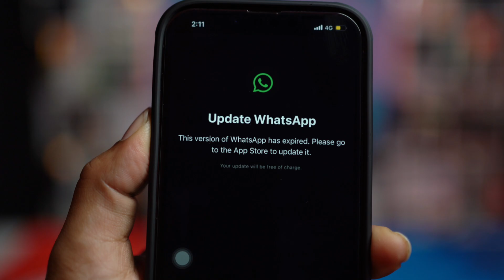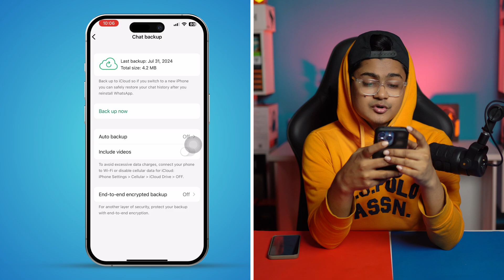How to Fix “This Version of WhatsApp Has Expired” on iPhone | Update WhatsApp Easily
Seeing the error “This version of WhatsApp has expired. Please go to the App Store to update it” on your iPhone? Don’t worry! If WhatsApp is not working due to an expired version, I’ll show you how to update WhatsApp properly, fix update issues, and get WhatsApp running again without losing your chats. Whether you're facing problems with the App Store update or your WhatsApp is stuck on the expired message, follow these simple steps to fix it quickly. Let’s get started!